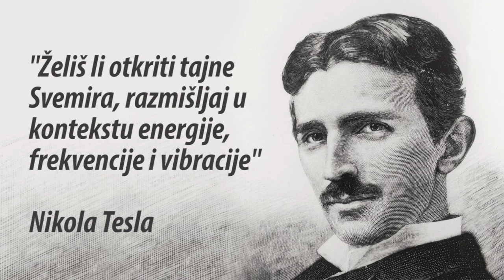Srđan Roje: Ti si sastavljen od zvjezdane prašine i bojiš se... čega?!? [CC: Hr]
Što je Svemir? Odakle dolazi? Koja je njegova prava priroda? Odgovor je... pa, najblaže rečeno... čudnovat.